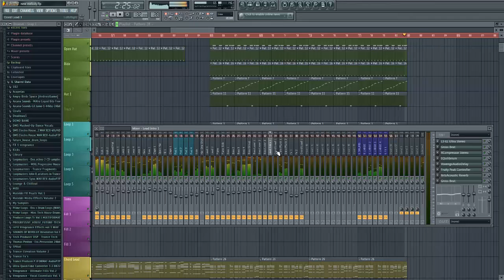Working on something new